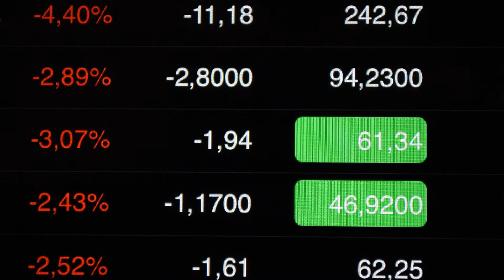Nous CONSIDÉRONS qu'UTILISER LA VOLATILITÉ comme MESURE DU RISQUE EST UNE IDÉE STUPIDE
Dans cette vidéo, Warren BUFFETT donne son avis sur l'idée répandue que la volatilité est une façon de mesurer le risque.

L'investissement en Bourse comporte des risques dont vous êtes seul responsable.